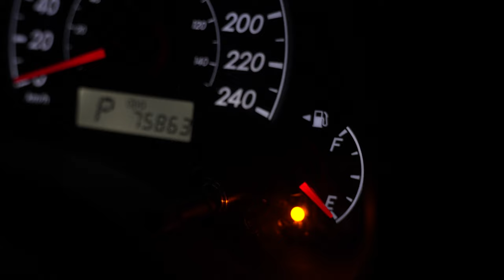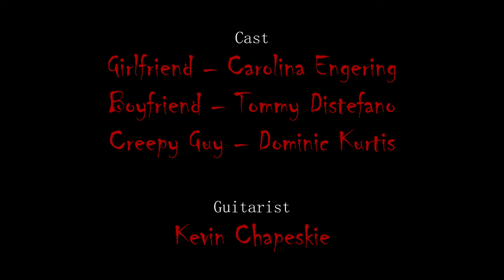Was No More Official Video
The first ever Halloween song and video from J Music Records is here! Experience the story of a couple who are left with no choice but to spend the night at a strange man's house, where their night takes an unexpected turn!

"Was No More" was Written and Produced by James Chapeskie
Featuring the ever so talented Maryna Kluban

Stream on Spotify and Apple Music!

What's next from J Music Records?

James Chapeskie LIVE!
Come watch me perform live at my first ever James Chapeskie Live concert in Kitchener, Ontario on December 1st!

J Music 2023 Christmas song coming mid December!
The largest J Music singer collaboration yet featuring Nicole Beer, Maryna Kluban, and Sella Dawn in a beautiful original Christmas song from James Chapeskie!

J Music is currently taking auditions for dancers as well as singers
J Music is located in Kitchener Ontario, so make sure you can make the trip if you are chosen

Order a custom song! Prices starting at $100